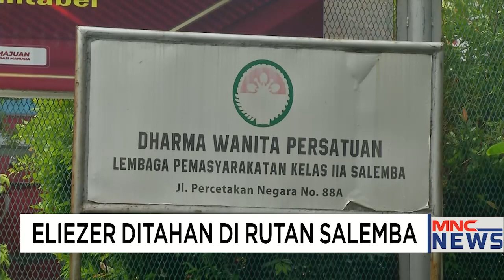Akhir Drama Sidang Perintangan Penyidikan Pembunuhan Yosua Part 5 MNCNewsPrime 27/02